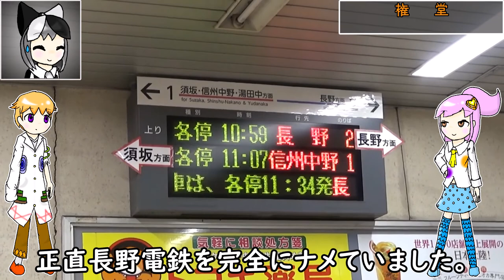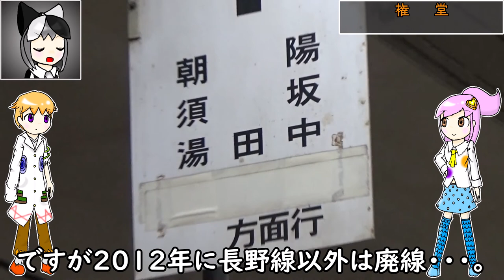長野電鉄に乗ったら「東京」の中古車がたくさんいました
普通に成田エクスプレスとか営団地下鉄の車両とかが走ってるんですが、どこかで間違えて東京に戻ってきちゃいました？

　今回はアルーロちゃんとシュルローくんです